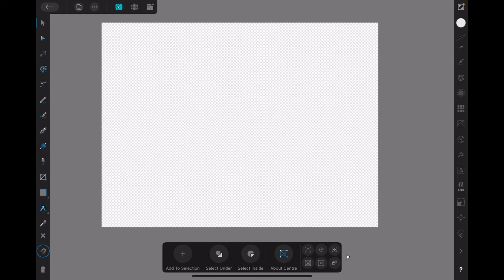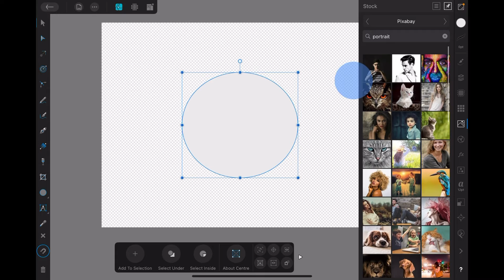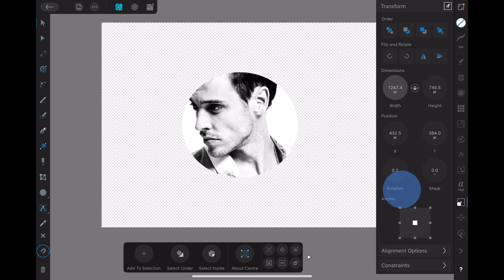How To Create An Image In A Circle With A Transparent Background in Affinity Designer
How To Create An Image In A Circle With A Transparent Background. Simple, immediate and so useful for Sublimation, crafters, and designers.